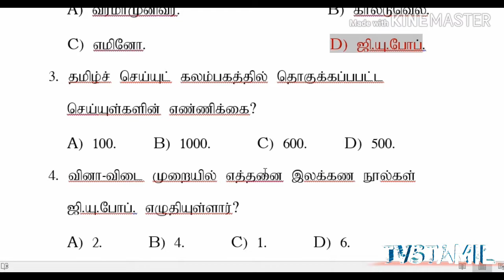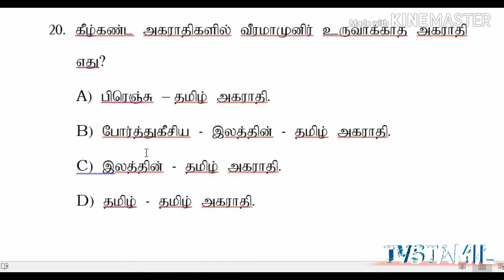TNPSC GROUP-4 தமிழ் தொண்டாற்றிய அயல்நாட்டில்/TAMIL/TVSTAMIL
GROUP 4
All Tamil Nadu GOVERNMENT exam